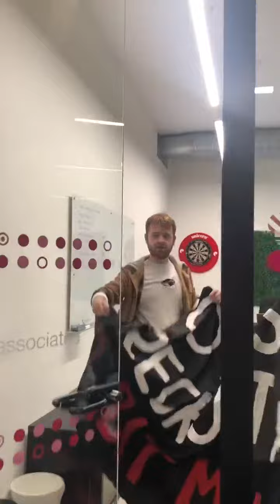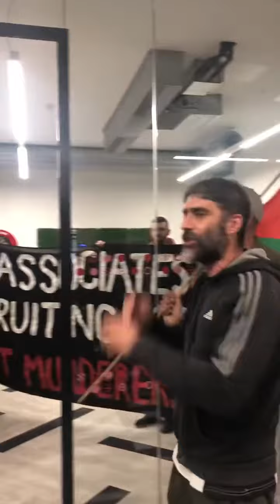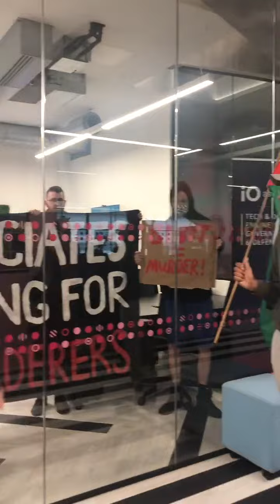Activists storm the brand new Manchester offices of iO Associates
BREAKING: Activists storm the brand new Manchester offices of iO Associates, the sole UK recruiters for Israel’s largest weapons firm

Recruiters for Israeli weapons firm lock their account after targeted actions.